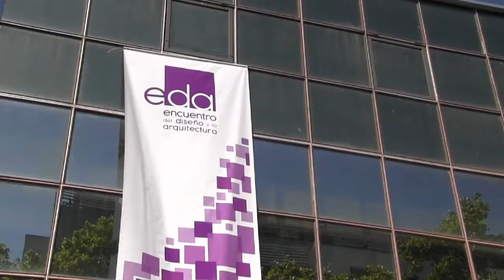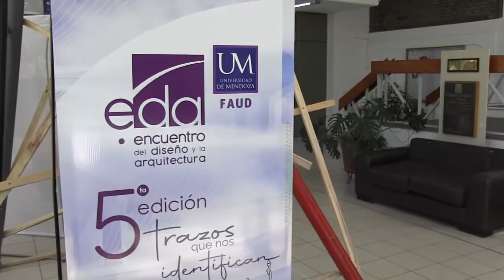GRAN FERIA ESTUDIANTIL DE LA UM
Evento declarado a nivel departamental.